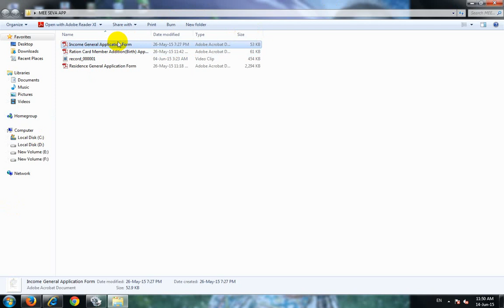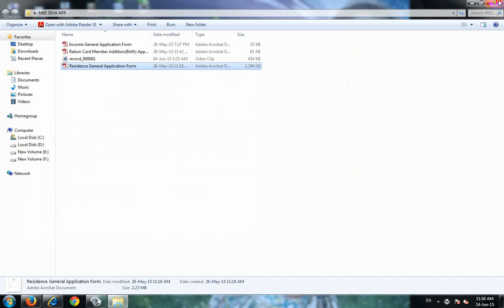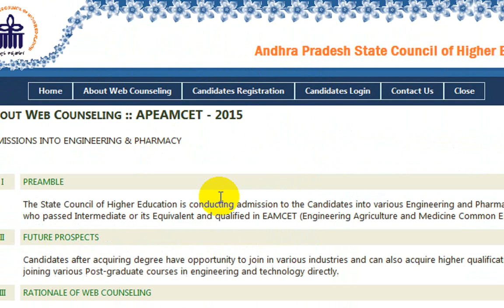emcet login in select colleges